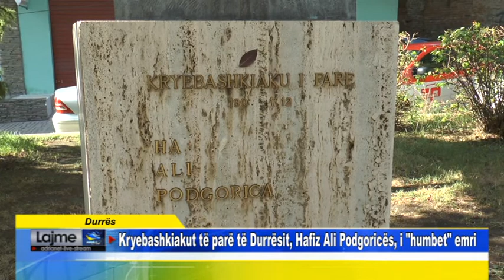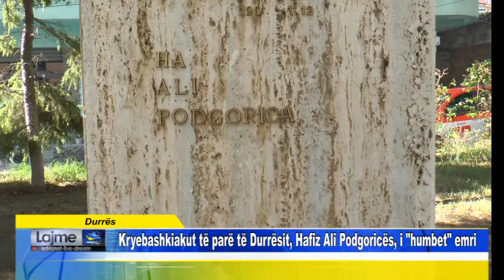Durrës Kryebashkiakut të parë të Durrësit, Hafiz Ali Podgoricës, i humbet emri